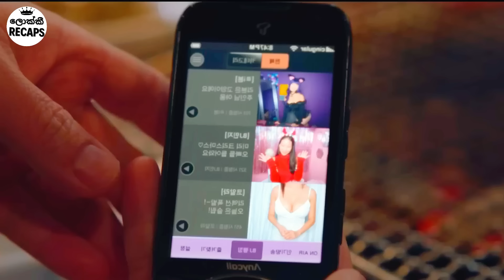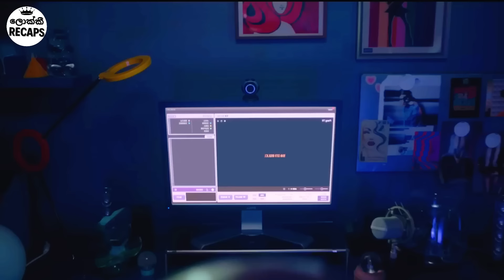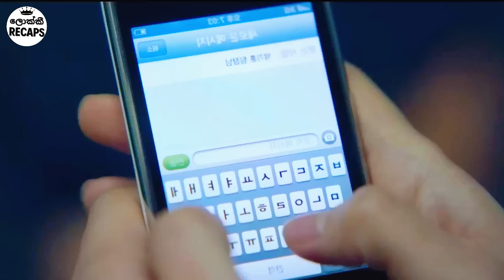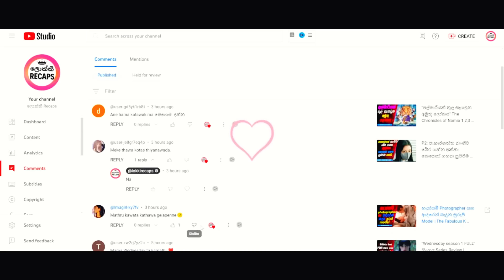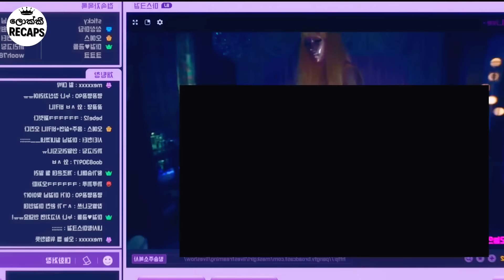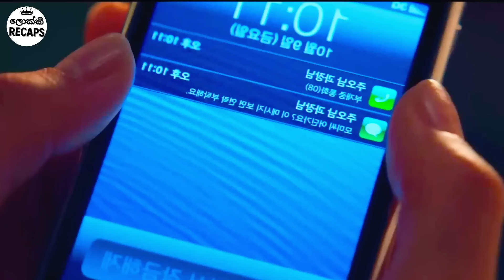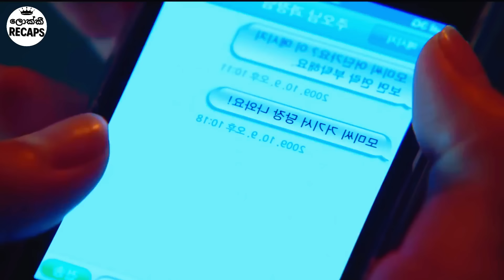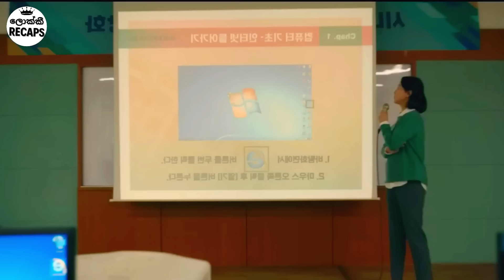P1: අවලස්සන පෙනුම නිසා නිගාවට ලක්වුනත් ඒ අමුතු රාත්‍රීයෙන් පසු නගරේම හැඩකාරිය වුන ඇය | Lokki Recaps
More to watch: 1️⃣ 2️⃣ 3️⃣ 4️⃣

🌸 Lokki Recaps Presents:  :   " unforgettable love " sinhala review

Welcome back, Friends! 🌼 Get ready for an exciting dive into the world of captivating storytelling as Lokki Recaps delves into the mesmerizing drama of   " love strikes backs " Join us as we navigate the intricate plot twists, emotional rollercoasters, and compelling characters that make this Korean drama a must-watch.